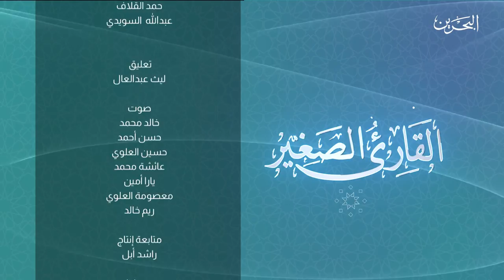القارئ الصغير | ح 11